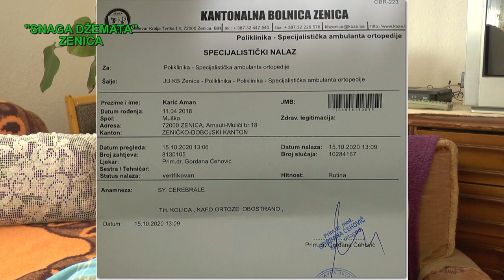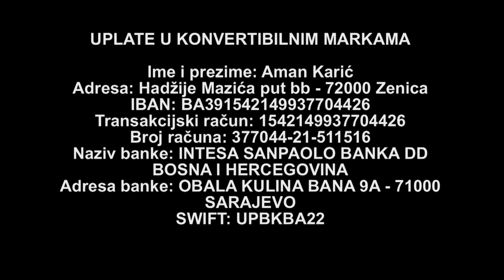APEL ZA DJEČAKA AMAN KARIĆA IZ ZENICE - POTREBNA ORTOPEDSKA KOLICA I DRUGA POMAGALA - SNAGA DŽEMATA